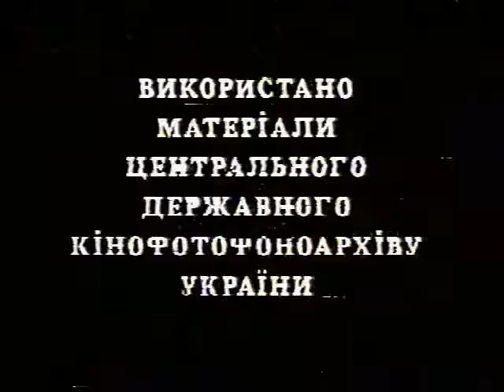Opening of Pioneer Railway (Malaya Stalinskaya)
Opening of Pioneer narrow gauge (750mm)railway in Dnepropetrovsk in 1936.
It was one of the first pioneer raiways in USSR - Malaya Stalinskaya